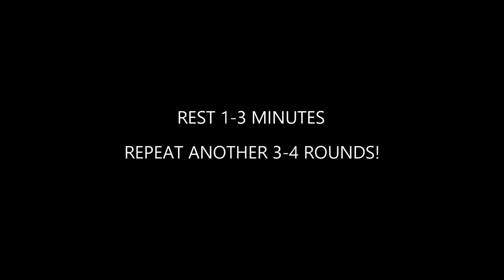[Level 3.5] Extreme Fat-Burning Home Workout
No gym equipment fat burning workout.

Try to aim 3-4 rounds. Take 1-2 mins rest (or more) in between each round. Enjoy!

Track Name: Shoot Em Up Instrumental